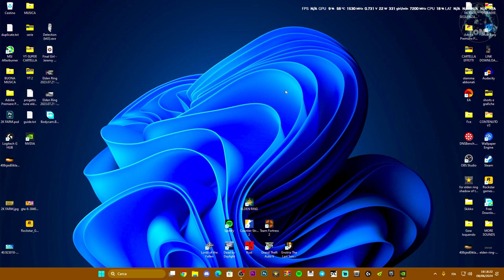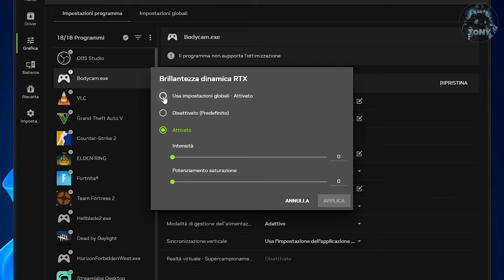COME AUMENTARE GLI FPS SU BODYCAM E RIMUOVERE IL LAG | PRESTAZIONI MIGLIORATE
MIO REFCODE:563685ph1

PC:
MOBO: B450 GAMING PLUS
CPU: R5 3600
GPU: 1660 SUPER
RAM: 16 GB
CASE: 4000D AIRFLOW CASE CORSAIR

VIDEO TUTORIAL
               GAMES---TECH---MICROSOFT